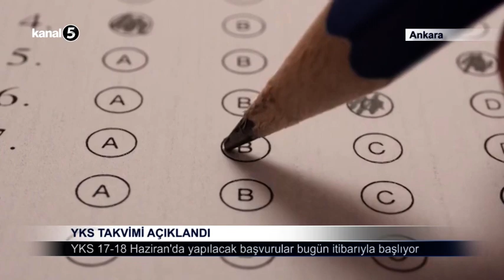YKS Takvimi Açıklandı / Başvurular Bugün İtibarıyla Başlıyor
Milyonlarca öğrencinin beklediği üniversiteye geçiş sınavının tarihi açıklandı.

ÖSYM, yaptığı paylaşımda YKS'nin 17-18 Haziran tarihinde yapılacağını duyurdu.
Sınav başvuruları ise 8-23 Mart tarihinde yapılacak.

Depremden etkilenen 11 il ve 1 ilçede bulunan öğrencilerden, herhangi bir ücret alınmayacağı da eklendi.

O duyuruda şu ifadeler kullanıldı;
2023 Yüksek Öğretim Kurumları Sınavı (YKS) 117-18 Haziran 2023 tarihinde yapılacaktır.
17 Haziran 2023 tarihinde Temel Yeterlilik Testi (TYT), 18 Haziran 2023 tarihinde sabah oturumunda Alan Yeterlilik Testleri (AYT) ve öğleden sonra oturumunda Yabancı Dil Testi (YDT) uygulanacaktır. Sınava başvurular 8-23 Mart 2023 tarihleri arasında yapılacak.

Deprem sebebiyle afet bölgesi ilan edilen 11 il ve bir ilçemizde ikamet eden, deprem sonrasında başka il ve ilçelere göç eden adaylarımızdan sınav ve başvuru ücreti alınmayacak.

Cumhurbaşkanı Recep Tayyip Erdoğan, Twitter hesabından YKS'ye ilişkin yaptığı açıklamada, "Sevgili genç kardeşlerim, Bugün başvuru süreci başlayan YKS’de her birinize şimdiden başarılar diliyor; hedeflerinize, hayallerinize en güzel şekilde ulaşmanızı gönülden temenni ediyorum" ifadelerini kullandı.